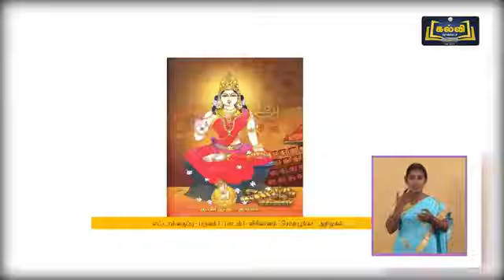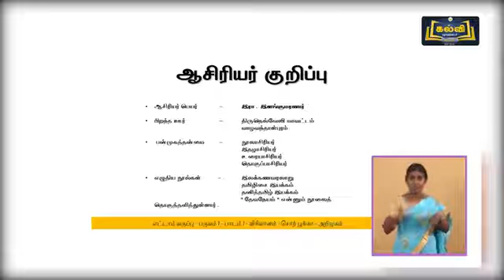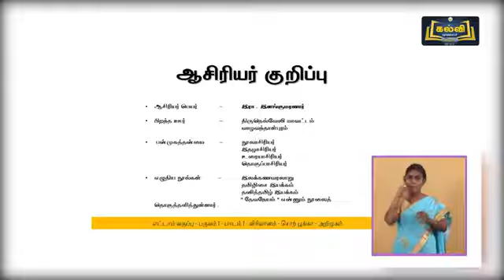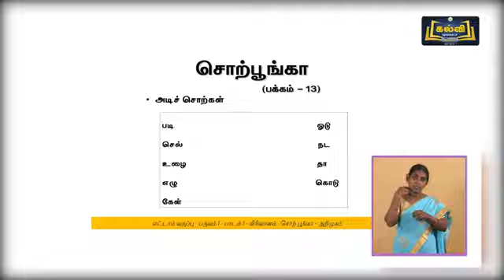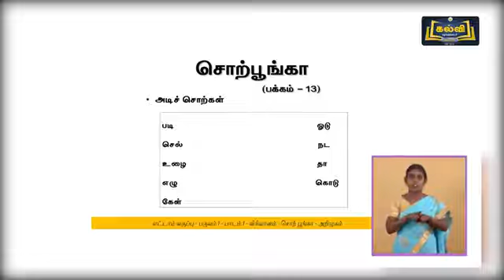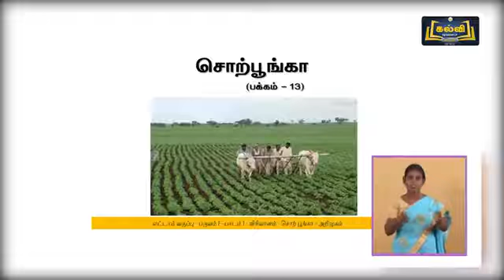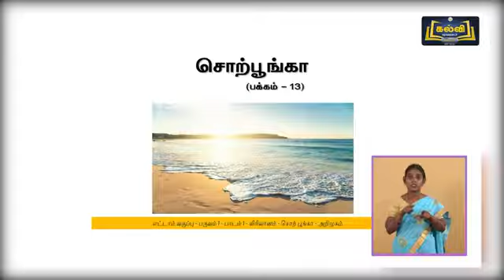(18-02-2022) | Class 8 | வகுப்பு 8 | தமிழ் | சொற் பூங்கா - அறிமுகம் | பாடம் 1 | KalviTv